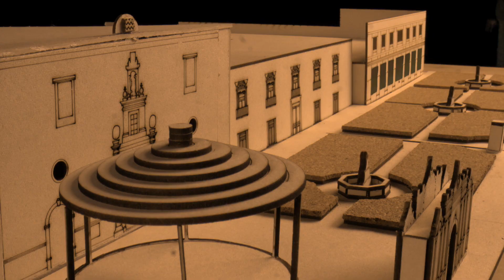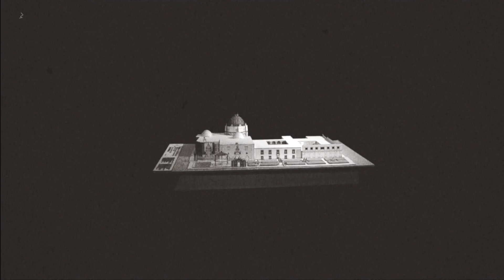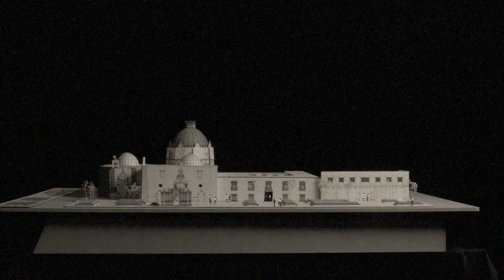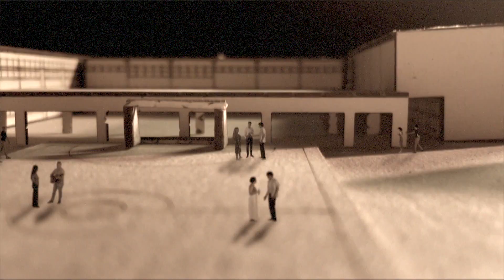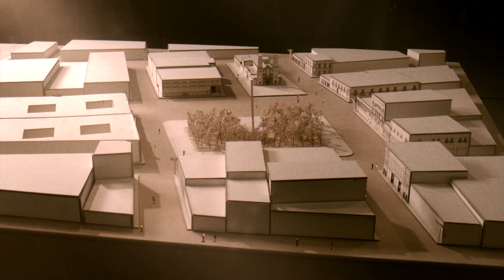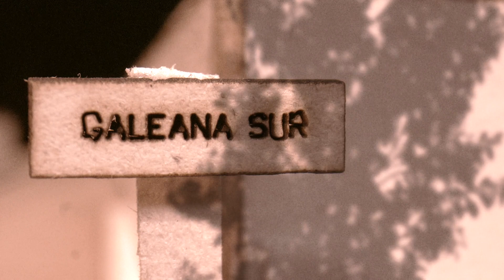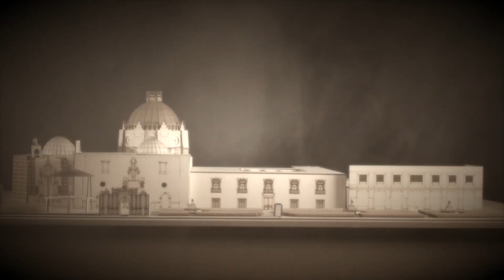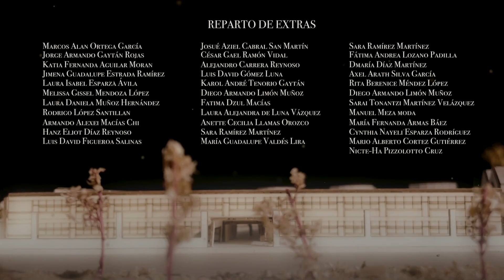HUELLAS DE LUZ - EL ORIGEN DE LA LUZ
Documental histórico que narra la fundación en 1876 y crecimiento de la Universidad Autónoma de Aguascalientes UAA, a través de los edificios recreados con maquetas arquitectónicas y la vida que dieron las personas dentro de estos espacios.